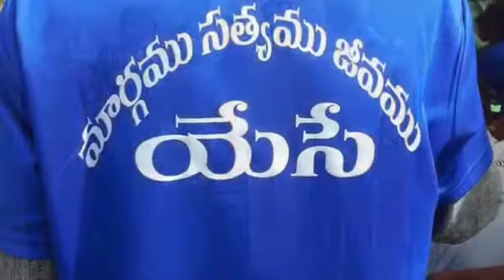Devude naa aashryam... Telugu worship song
This is the one of my worship songs to my beloved Jesus... who is our shelter in the time of need...
My Friend Kripal added wonderful music...
Psalms 27:5
For he will hide me in his shelter in the day of trouble; he will conceal me under the cover of his tent; he will lift me high upon a rock. ఆపత్కాలమున ఆయన తన పర్ణశాలలో నన్ను దాచును తన గుడారపు మాటున నన్ను దాచును ఆశ్రయదుర్గముమీద ఆయన నన్ను ఎక్కించును.